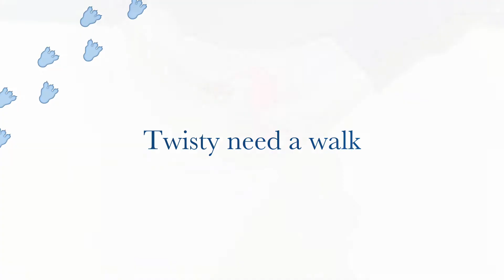Magic Twisty Worm 325A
Magic Twisty Worm